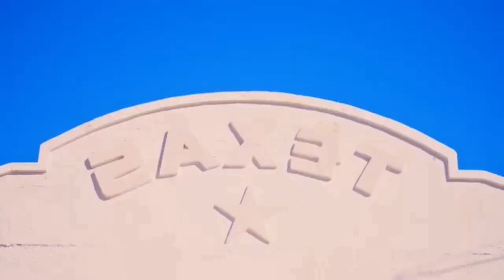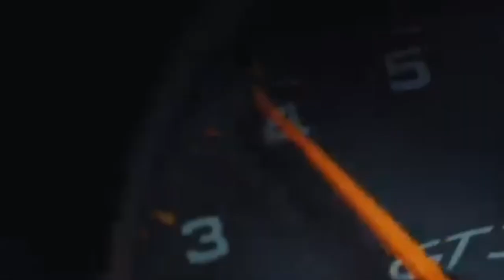New Italo Disco - Modern Martina Relaxing 🔥 Shuffle Dance Sexy Girl.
This music boosts your energy and keeps you inspired and even starts dancing. Greetings and all the energy.